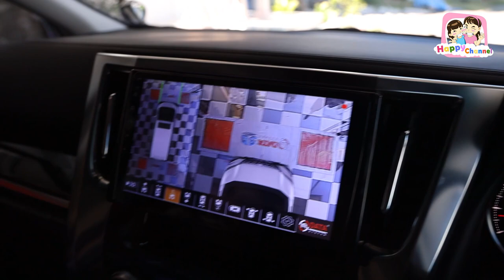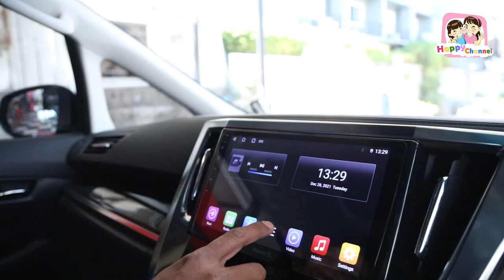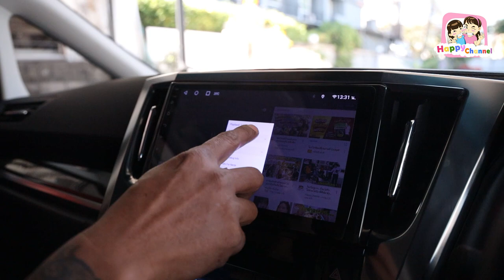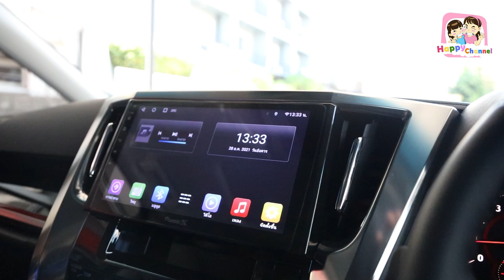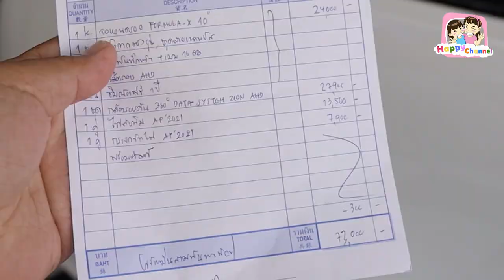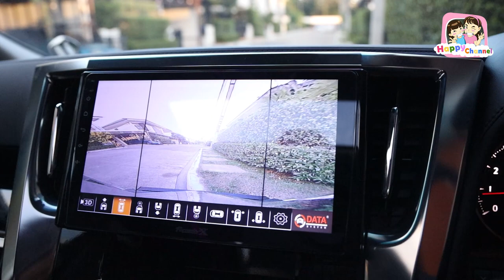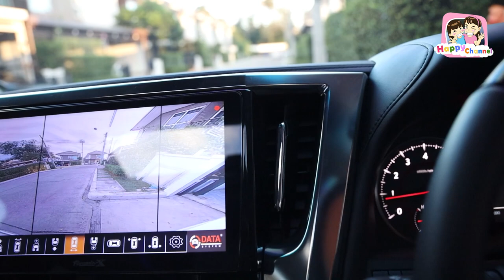โดนดึงหูยาน!!! จุดจบพ่อบ้านใจกล้า... พี่ฟิล์ม น้องฟิวส์ Happy Channel